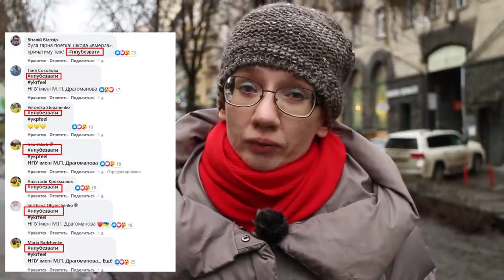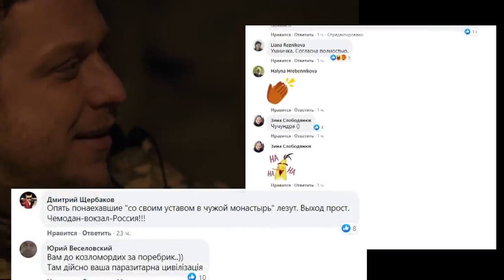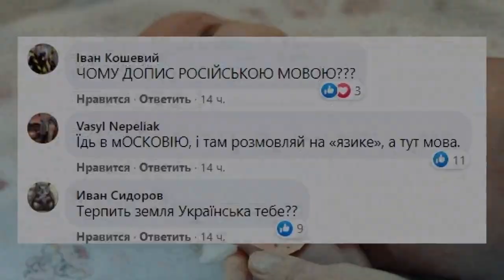Украинствующие фашисты травят русский народ!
⚠️ Украинствующие фашисты травят русский народ, оскорбляют, угрожают физической расправой и лишением работы!

ℹ️ Учёная Евгения Бильченко из Киева обратилась к Президенту Украины Владимиру Зеленскому с замечанием о его новогодним поздравлении, где он говорил, что в паспорте гражданина Украины не у графы о правильном и неправильном украинце и рассказала как украинствующие фашисты нарушают Конституцию и Криминальный кодекс Украины - травят её, оскорбляют по этническому признаку, дискрминируют за политические взгляды и угрожают ей увольнением с работы.

🚷 В результате, её уволили с должности профессора киевского университета. Президент Украины и прочие украинцы наплевали на Конституцию и законы Украины.

🤡 "Президент" Украины Владимир Зеленский - это профессиональный актёр и лицедей, а на своей настоящей должности - просто говорящая кукла-марионетка в руках украинских (а, возможно, и не только!) политиканов и казнокрадов, и маска на теле преступной антиконституционной диктатуры, которая незаконно узурпировала государственную власть в стране и терроризирует её мирных жителей. Эта кукла-марионетка говорит красивые речи, написанные для неё политтехнологами, но за эти, не свои, а чужие слова, она совершенно не отвечает!

📜 Историческая справка: государство «Украина» расположено прямо на исторических землях Руси. Это значит, что не русские приехали в страну к украинцам, а наоборот.

📚 Правовая справка: действия этих украинствующих фашистов нарушают Конституцию и Криминальный кодекс Украины.

🌐 Политическая справка: дискриминация людей по признаку языка, этноса, религии, политических взглядов и сексуальной ориентации - это государственная политика преступной антиконституционной диктатуры, которая узурпировала государственную власть в Украине.

⁉️ Вопрос: сколько ещё мы будем терпеть этот террор по отношению к коренному народу нашей родной страны?!

❌ Это не правовое государство!

🆔 Будьте моим другом! 😉

🌟 Анархия - это Свобода!

💳 € ПУМБ - 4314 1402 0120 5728
💳 ₴ ПУМБ - 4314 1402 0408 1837